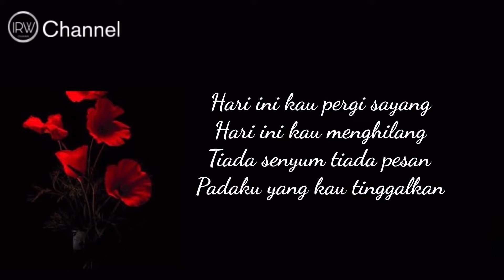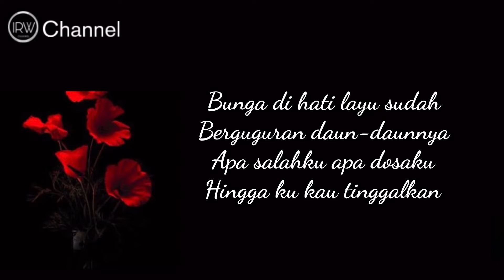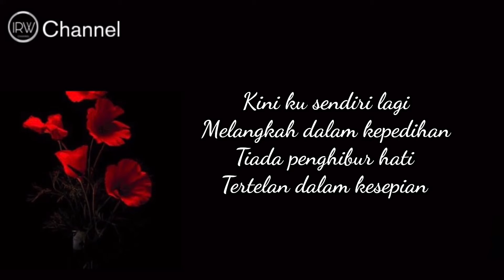Hilang ( Lirik )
The Black Brothers